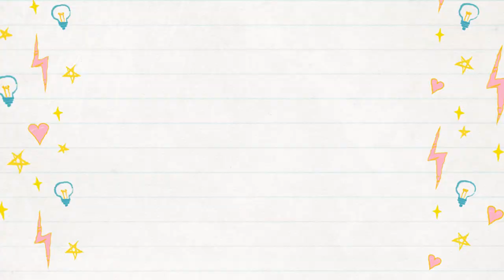CMULHS Senior HS Flag Raising Ceremony - Oct. 3, 2022